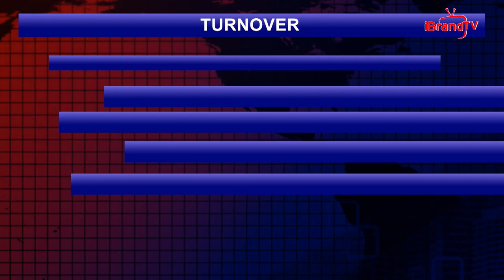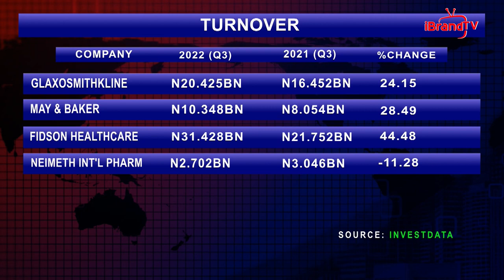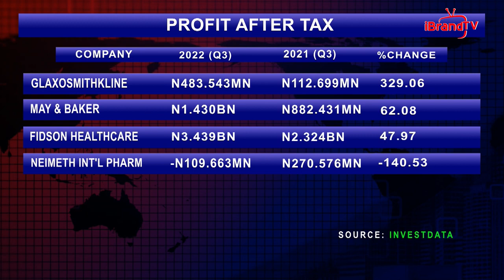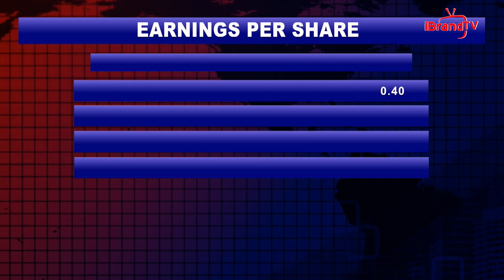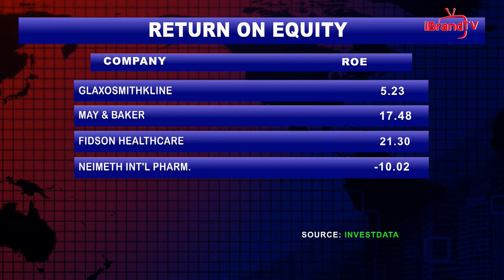ANALYST HANGOUT: HEALTHCARE EARNINGS COMPARATIVE ANALYSIS OF HEALTHCARE EARNINGS